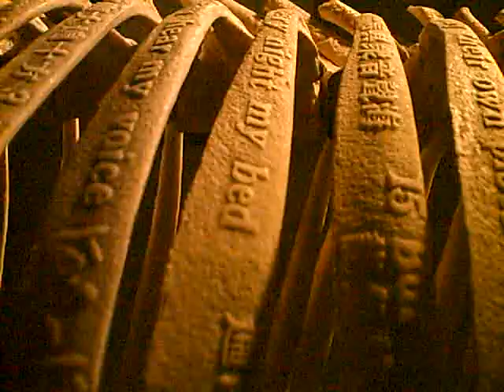3-headed monster.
Shen Shaomin
Unknown Creature - Three Headed Monster
bone, meal, glue
670*70*150cm
2002

das euch